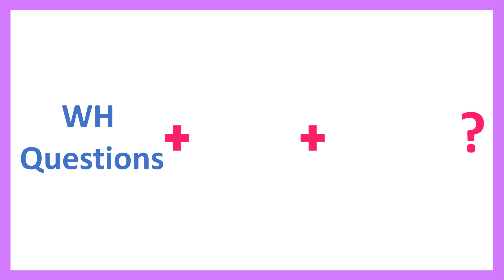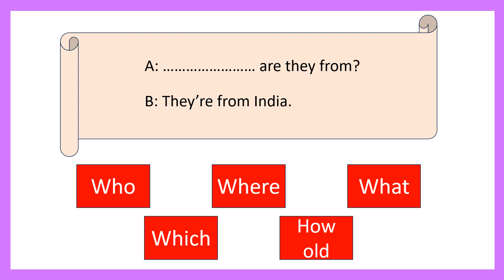"To Be" WH Questions| Who, Where, What, Which, How old| Question Words in English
in this video you will learn "To Be WH Questions" through conversations

Question words: Who, What, Where, Which, How old.
Rule: Wh questions + To be + subject ?

Thanks for checking out the 'M.E.B English'